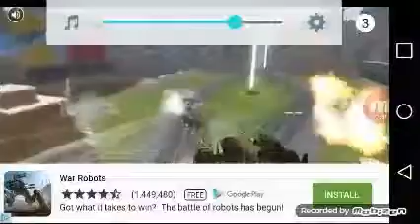Slither.io.Are they worms?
Hope you guys in joy this video and if you want to see more please like this video,subscribe,and comment if you want to see more slither.io if we get to 2 likes I will play slither.io again.Have a good day!😄😄